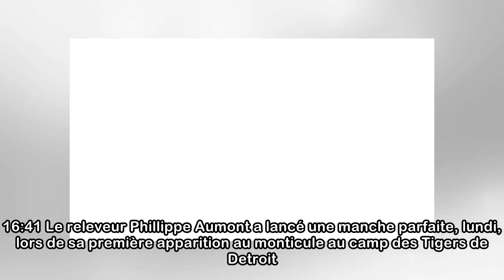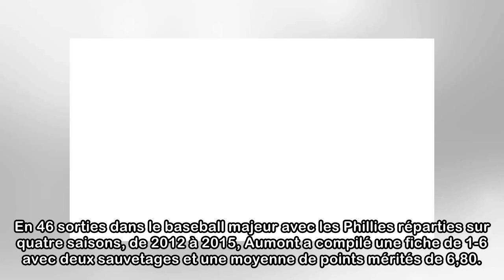Tigers : une bonne première impression de Phillippe Aumont (MLB)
MLB lundi, 26 mars 2018. 16:38 lundi, 26 mars 2018. 16:41 Le releveur Phillippe Aumont a lancé une manche parfaite, lundi, lors de sa première apparition au monticule au camp des Tigers de Detroit. Le...